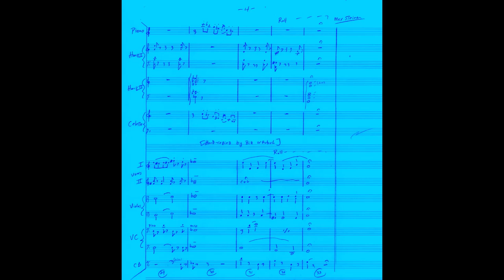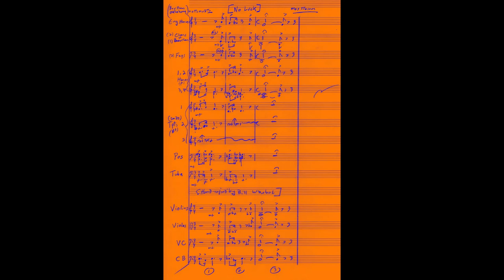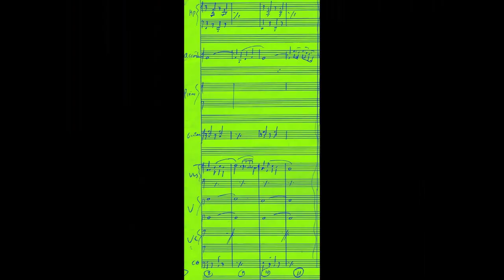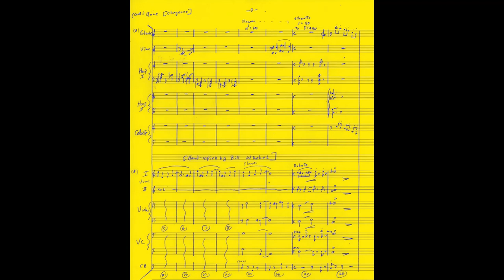"Anne" & "Katie" Theme [Max Steiner]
-"Anne" Theme [CHEYENNE] & "Katie" Theme [BOY FROM OKLAHOMA